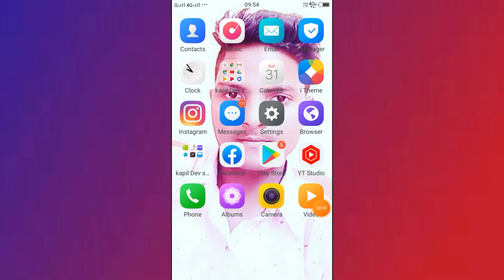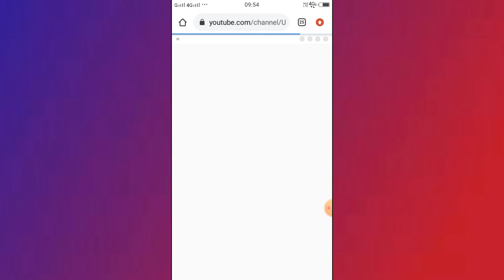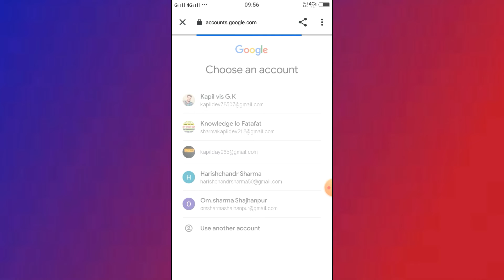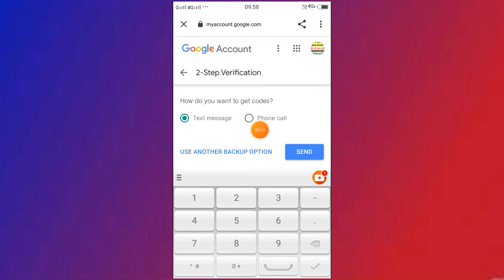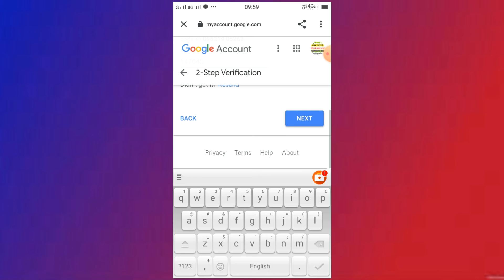2 step verification kaise kare | youtube two step verification done kaise karen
2 step verification kaise kare | youtube two step verification done kaise karen|2 step verification

kapil vis gk

hi everyone Swagat hai aapka Hamare YouTube channel Mein is video mein Ham aapko bataenge 2 step verification kaise karen doston Agar aapane abhi tak 2 step verification nahin kiya hai to Jarur karne ki aaj 2 step verification ki last date hai agar aapane two step verification Sahi tarike se nahin kiya to aap Jaenge Kyunki agar aap YouTube per kam karte hain aur YouTube channel Bana Ke Rakhe doston Aaj hi to step verification kar le Kyunki Aaj YouTube per last two step verification karne ki Varna aapka YouTube studio Kam karna band kar dega

thanks all YouTube family

your questions:-
two step verification kaise karen
YouTube two step verification done kaise karen
two step verification 1 September 22 step verification kaise kare
2 step verification021